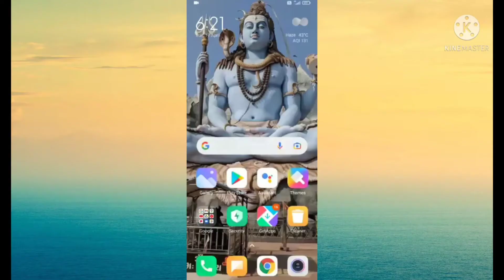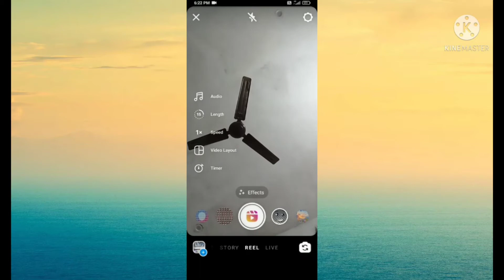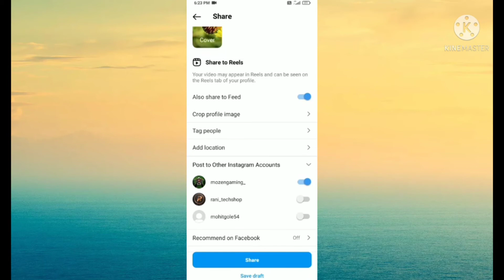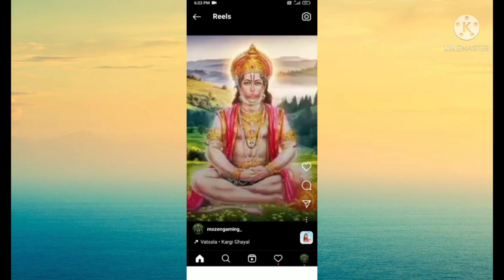Instagram Reels Par Photo Se Video Kaise Banaye // photo se video Kaise banaye Instagram par //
Hello Friends

दोस्तों आज की इस video में मैं आप लोगों को बताने वाली हूं कि  Instagram Reels Par Photo Se Video Kaise Banayeअगर आप भी जानना चाहते हैं तो हमारा ये video जरूर देखें अगर video आपको पसंद आता है तो like करें और अपने दोस्तों को भी Share करें और हमारे Rani techshop channel को subscribe करना ना भूलें ।

How To Make Photo Video in Instagram Reels
how to make video from photo in instagram banaye